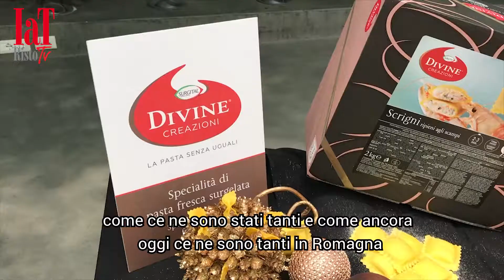Emanuele Scarello e Alessandro Servida protagonisti al master show di Surgital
Il master show “La pasta senza uguali”, l’evento itinerante che vede protagonisti cuochi stellati e Divine Creazioni, la linea di pasta top per la ristorazione prodotta da Surgital, ha fatto tappa a Verona. Il format, giunto alla seconda edizione e nato in collaborazione con l’Apci - Associazione professionale cuochi italiani, ha coinvolto nel suo divenire attraverso l’Italia e con alcune puntate all’estero (Svizzera, Dubai, Inghilterra) un pool di grandi chef.

Il Winter Garden Crowne Plaza di Veronafiere il 12 novembre ha accolto Emanuele Scarello, patron del ristorante due stelle Michelin Agli Amici 1887 di Udine, e Alessandro Servida, alla guida di Alta Pasticceria di Milano e membro di AMPI - Accademia Maestri Pasticceri Italiani.

Presenti Romana Tamburini, presidente e direttore di produzione di Surgital, con la figlia Elena Bacchini, direttore marketing. «Siamo nati nel 1980 in un laboratorio di 43 mq - ha sottolineato la presidente - e oggi ci sviluppiamo su una superficie di oltre 75mila. Produciamo 1.300 quintali di pasta al giorno con una tecnica artigiana. Abbiamo insegnato alle nostre macchine come lavorano le mani e contiamo su un formidabile alleato: il freddo».

«Surgital - ha puntualizzato Elena Bacchini - è un grande laboratorio di idee e qualità. La nostra vocazione è il prodotto artigianale, la pasta fresca che viene subito surgelata. Divine Creazioni, nata nel 2005 con l’intento di proporre tutte le caratteristiche del prodotto fatto a mano, rappresenta la linea top». L’obiettivo è soddisfare le esigenze dei cuochi che vogliono offrire un prodotto premium senza rinunciare ai vantaggi della surgelazione. Il risultato è un ventaglio articolato di formati caratterizzati da una sfoglia gialla dorata dalla consistenza molto simile a quella tirata con il mattarello. Ogni pezzo, inoltre, proprio come per la pasta fatta a mano, è di forma diversa, è irregolare. I ripieni sono stati scelti tra le Dop italiane.

La tappa scaligera del master show “La pasta senza uguali” si è rivelata un momento di formazione-informazione speciale, una Christmas edition organizzata per preparare al meglio i menu natalizi con qualche spunto in più, proponendo le Divine Creazioni in versione salata e dolce. Nel corso dell’evento Emanuele Scarello ha realizzato i Tortellini quasi in brodo alla moda di Bologna, mise en bouche al cucchiaio con gel di aceto di sambuco e carote agrodolci, i Raviolotti con polenta e Montasio Dop e gli Strichetti all’uovo con polvere di olio, ricotta di peperoncino, salsa di aglio orsino e germogli di prezzemolo.

Alessandro Servida si è invece interrogato su quale tipo di pasta abbinare ai suoi dolci. La risposta è stata affidata ai Quadrelli di cacao con scorza d’arancia, crema leggera al cioccolato e salsa di arancio e ai Bauletti con ricotta di pecora e pistacchi di Sicilia con crema cheescake al profumo di lime e vaniglia.